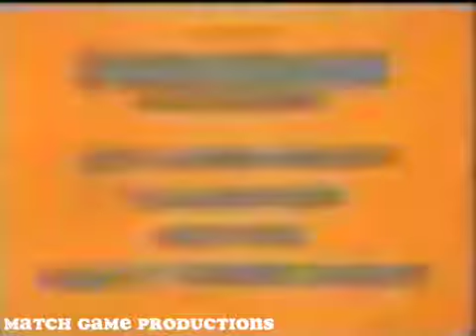Match Game 77 (Episode 1100) (BLANK Tubes)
Dick Martin, Brett Somers, Charles Nelson Reilly, Polly Holliday, Richard Dawson, and Fannie Flagg.

Официальный канал видео лекций центра Концепт. сайт: На канале размещаются видео лекций и.

Termika A.D. Zrenjanin je jedini proizvođač perlita na prostoru Republike Srbije. Bavi se proizvodnjom i prometom materijala na bazi ekspandiranog perlita, ekspandiranog mlevenog perlita.

SMART Technologies is a leading provider of technology solutions that enable inspired collaboration in schools and workplaces around the world by turning group work into a highly interactive,.